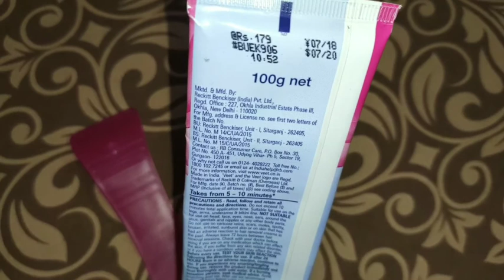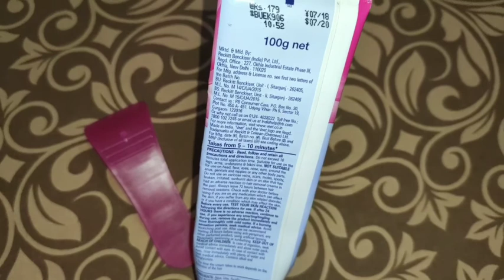Remove Unwanted hair in 5 minutes. Veet hair removal cream. Silk and fresh technology.